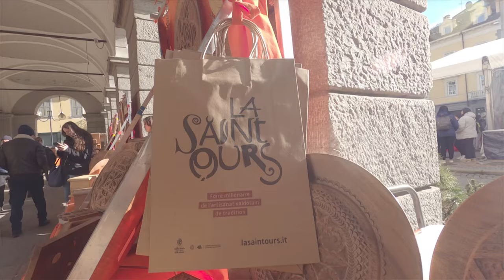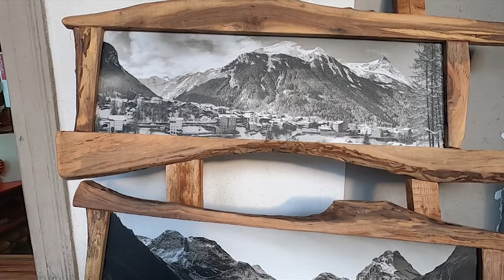La Foire Saint'Ours 2024 - Fiera di Sant'Orso 2024 - Valle d'Aosta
Il nostro servizio sulla millenaria fiera di Sant'Orso in Valle d'Aosta.
Le interviste sono a cura di Davide Romeo ( direttore della testata Matou.tv), le immagini sempre al femminile di: Maria Rosa Tagliani e Pieranna Catani.

Ringraziamo gli espositori per le interviste che ci hanno concesso:
Brunodet Marie-Sol
Yon Sebastiano
Barmasse Giangiuseppe
Ronco Marco
Beneyton Cristina
Levi Alberto
Regazzoni  Luciano
Borbey Sergio
Pernettaz Bobo

e la musica di Enzo Bologna con Jam Session & Bal Trad .